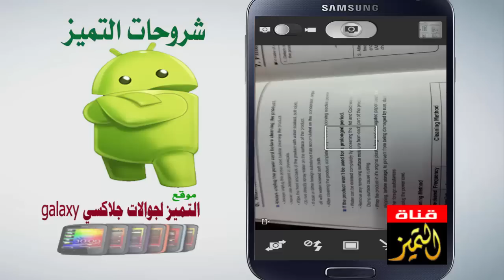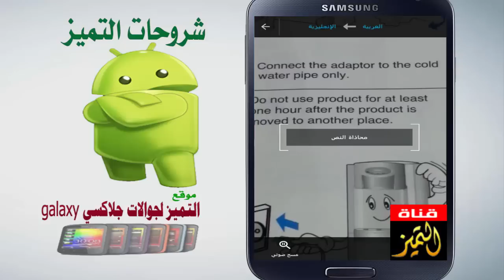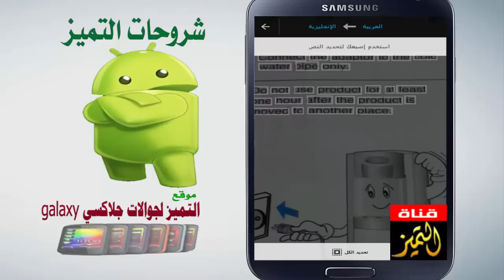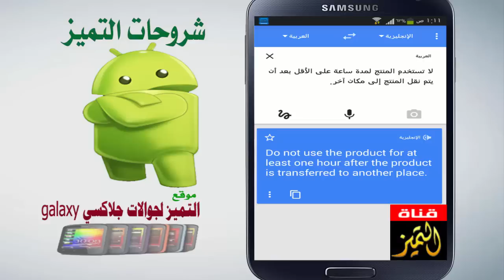ترجم اي ورقة مكتوبة باي لغة إلى اللغة العربية باستخدام هاتفك الاندرويد فقط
ترجمة الاوراق باللغة الانجليزية الى اللغة العربية -ترجم اي ورقة مكتوبة بأية لغة إلى اللغة العربية بهاتفك فقط عن طريق جوال جلاكسي والاندرويد